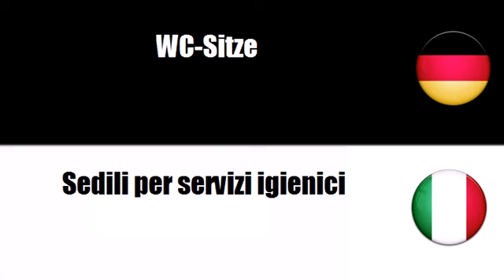Deutsch + Italienisch = Articoli sanitari